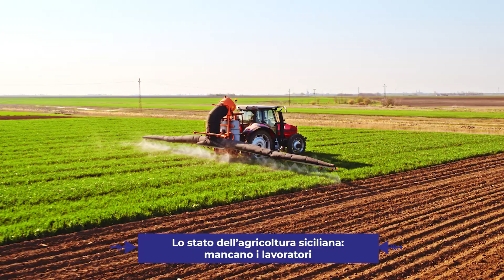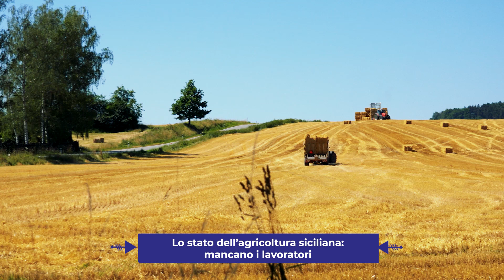Matching - Rosario Marchese Ragona